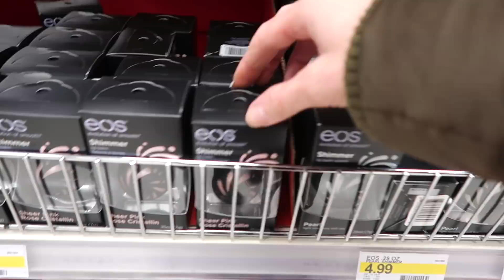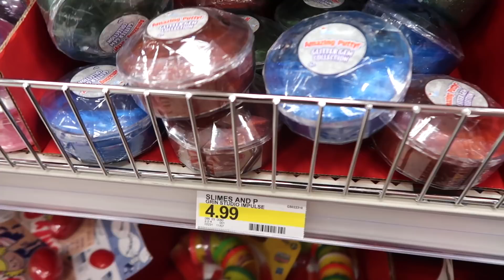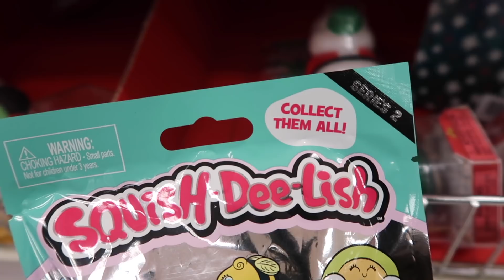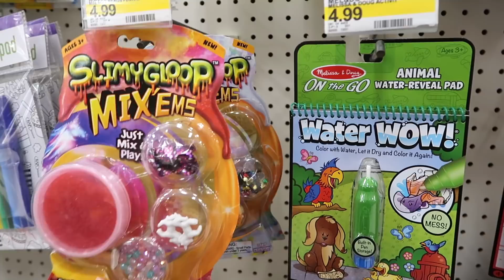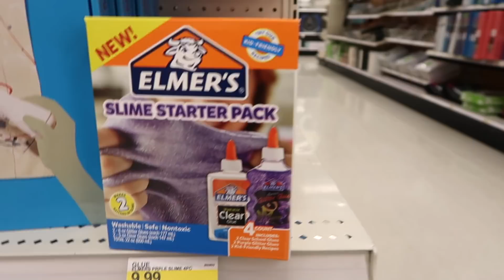BRAND NEW SQUISHIES, SLIME & SLIME KITS AT TARGET!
♡Hey guys!!♡

*THIS WAS BEFORE WE MOVED TO FLORIDA! WE STILL HAVE SOME VIDEOS THAT WE HAVE PRE RECORDED THAT WILL BE POSTED SOON, SO DON'T BE CONFUSED! WE ARE IN FLORIDA! LOVE YOU GUYS!

♡ THIS WAS OUR LAST VLOG IN PITTSBURGH, PA! We drove straight to Florida right after this! We found SO MANY NEW SLIME KITS AND SLIME at TARGET and NEW SERIES 2 SQUISH DEE LISH SQUISHIES! Have you found them yet?!?!? Hope you all enjoyed the vlog! Loooooveee youuuu guyysss!!!♡

♡Mya; duhhitzmyarae
♡Alayah; duhhitsalayah
♡Lacey; laceylynn8

♡Mya; duhhitzmyarae
♡Alayah; duhhitsalayah

Mommyof3xo
2406 E state road 60